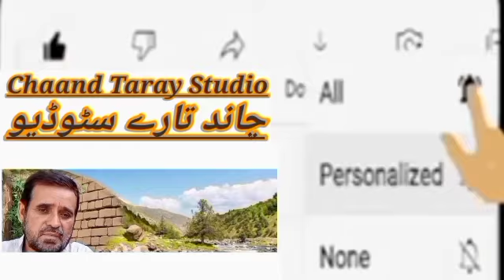پشتو غزل یوسف خان چاند تارے سٹوڈیو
پشتو غزل یوسف خان چاند تارے سٹوڈیو عرفان الیکٹرونکس لکی مروت خیرو خیل پکہ kpk پاکستان